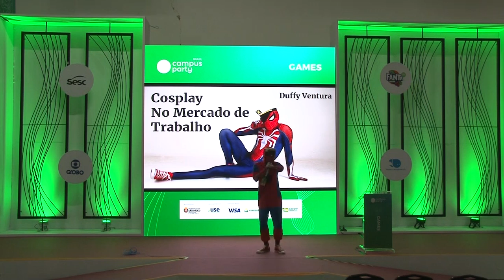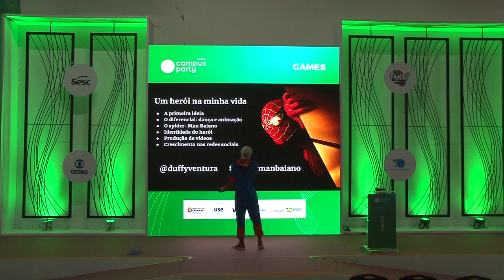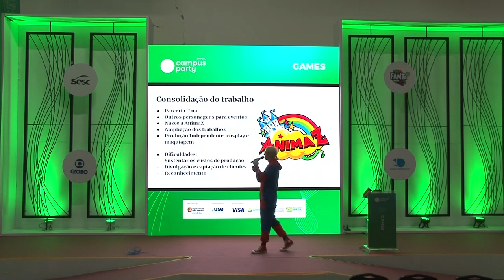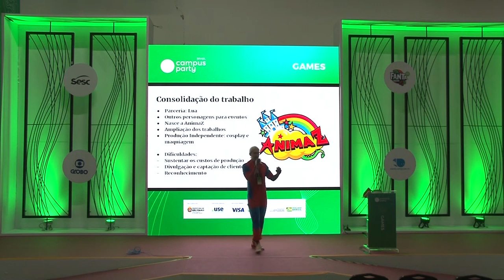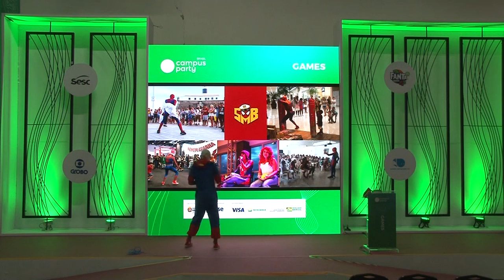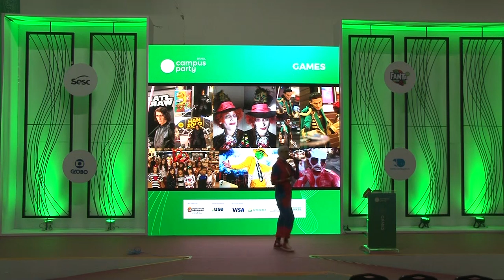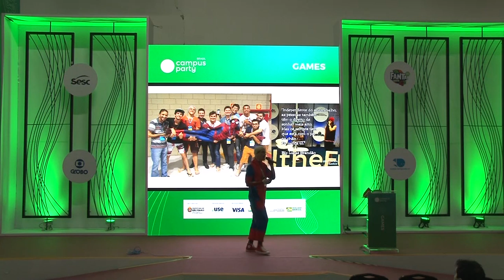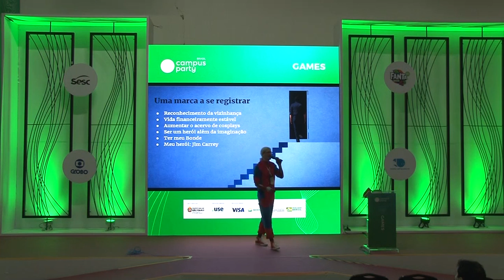CPBR12 - Cosplay no Mercado de Trabalho - Games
Palco: Games

Data: 14/02/2019

Horário: 11h a 11h45

Título: Duffy Ventura Entretenimento e Animação

Descrição:
 Irei expor a respeito do trabalho que realizo como cosplayer e animador de eventos, explicando e dando dicas para incentivar quem deseja começar com um trabalho diferenciado, abordando os prós e contras deste ramo no mercado Brasileiro.

Palestrante: Lucas Brandão
Lucas Brandão 26 anos, mas conhecido como Duffy. Atualmente trabalhando animador e sócio da empresa AnimaZ Eventos. Trabalha com todo tipo de público, em eventos diversos (comerciais ou particulares), baseado em Cosplayers.